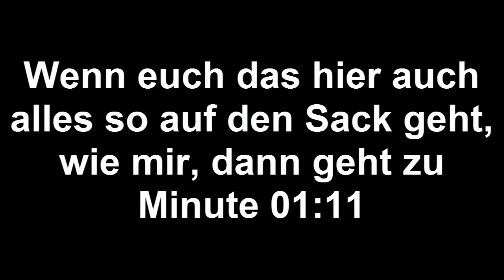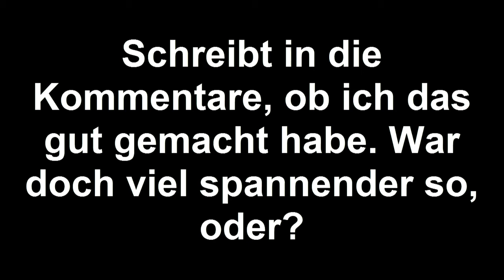Stegi ist der Beste - Minecraft Mini Game QuickSurvivalGames [Deutsch/German]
Kleiner Zusammenschnitt von QuickSurvivalGames, da ThGaWe es nicht geschafft hat ne gescheite Runde aufzunehmen. Viel Spaß dabei :)

Texturepack: MultiPack
Server: gommehd.de